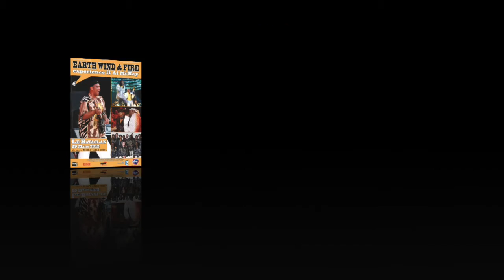Nicole Slack Jones - The Greatest Love of All [Tribute to Whitney Houston]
Nicole Slack Jones sings "The Greatest Love of All" by Whitney Houston at Bataclan (Paris)